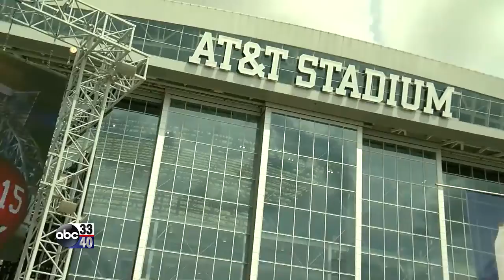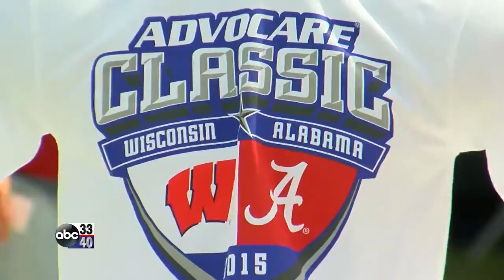Alabama, Wisconsin fans shares game predictions outside AT&T Stadium in Texas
Alabama and Wisconsin